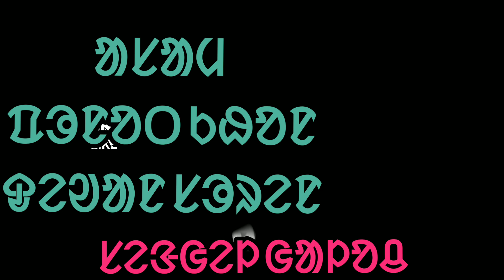Chedah Sengel reinj Seled Ena//Assam State//why join ASA/santhal samaj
why I join Sengel abhiyan Dewan Soren from Assam